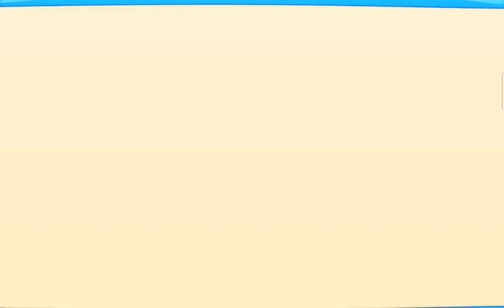Talking Tom Gold Run 2